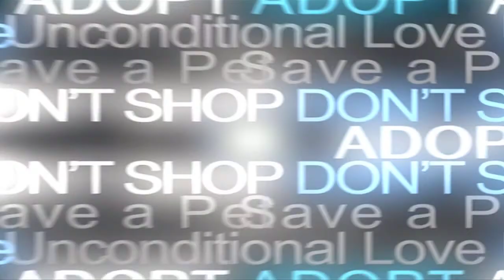Louie's Legacy Video for the Annual Blue Gala Fundraiser 2013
Louie's Legacy is a grassroots foster based Animal Rescue based in Ohio and New York. The Blue Gala is an annual fundraiser that helps saves animals from high kill shelters. The star-studded blue gala was a HUGE success!!! Thank you to Big Ang (Miami Monkey), Carla Facciolo (Mobwives), Priscilla Mennella (Bad Girls Club), Vinnie Medugno (CBS Radio Personality), Reina (Billboard recording artist), Lori Michaels (billboard recording artist). We have saved 1067 animals this year, thank you to all who came out and THANK you to our AMAZING fosters. Without all of you none of this would be possible. Video by OMJ Productions.

You can donate or you can donate supplies for the fosters